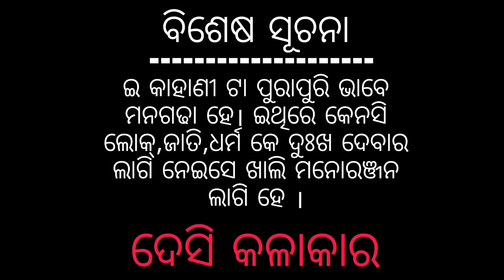ଚାଷୀ ଆରୁ ବାସୀ # ନୂଆ ସମ୍ବଳପୁରୀ Short Story # Mr.poison & Team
Directed by - Mr.poison
Story - Mr.poison
Screenplay & Editing - Mr.poison
Dialogue - Mr.poison
Camera - Basanta
Acting - Mr.poison,Pabitra & Suman
Support - Kamal, Rohit, pitabasa bag director of kancha sambalpuri & Andaman
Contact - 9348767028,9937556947